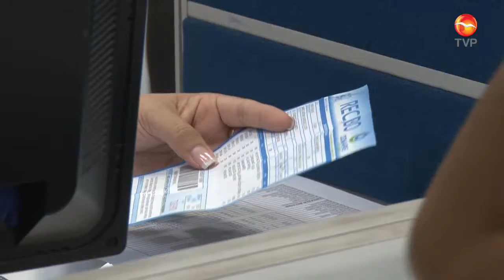Cajeme presentó avances en finanzas municipales